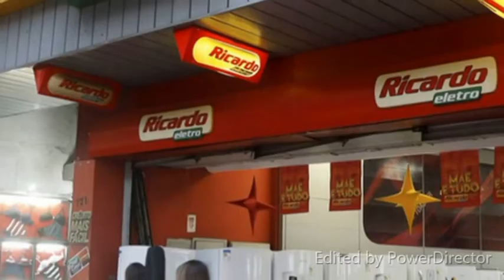SERA? - A volta da Ricardo Eletro? Em recuperação judicial, empresa tenta sair do ‘fundo do poço’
Ola seja bem - vindo ao canal Notícias Hoje!

Hoje você vai ter acesso a mais uma notícia quentinha

E quem ficar até o final do vídeo vai receber um presente

  A volta da Ricardo Eletro? Em recuperação judicial, empresa tenta sair do ‘fundo do poço’

 Quem acessa o site da Ricardo Eletro procurando por promoções de televisores a máquinas de lavar pode ficar frustrado. Isso porque no site daquela que já foi a segunda maior varejista de eletrônicos do Brasil existem apenas alguns itens aleatórios à venda.
 Segundo o presidente da companhia, Pedro Bianchi, essa complicada realidade está prestes a mudar.
Já no próximo mês, a varejista – que é uma marca da Máquina de Vendas – irá retomar as vendas dos mais variados itens e de diversas marcas por meio de seu marketplace com uma marca totalmente reformulada e, futuramente, voltará a operação própria.

 Essa foi a notícia de hoje, espero que tenham gostado. Me diga aqui nos
comentários de que cidade e estado você é para eu saber até aonde está chegando nossos vídeos

E agora pra você que ficou até aqui, vou te entregar o presente como prometido no início do vídeo. Para acessar basta clicar no primeiro link na descrição abaixo

Parceiros:

1) Mais Tv!
No Twitter: @MaixTV
No Instagram: @MaixTv
Tudo sobre o mundo da TV.Audiência em tempo real, enquetes, curiosidades, bastidores e
sobre a vida dos famosos.

2) Emporio del Mundo
Gosta de um bom vinho? Então acesse nossa loja online e venha descobrir os melhores vinhos e promoções